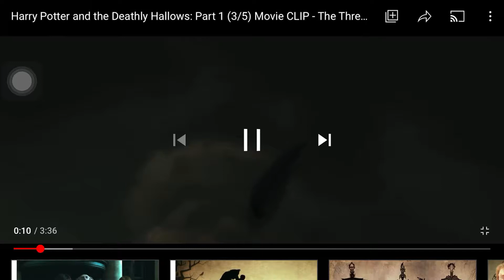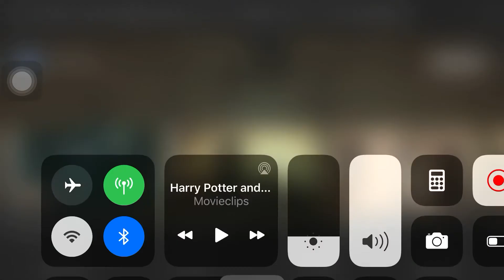The three brothers story of the deathly hollows Ones survive had a death as a friend